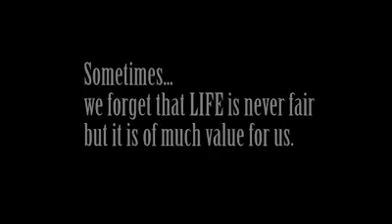Social service message (Use crossing bridge) by Sohab Umer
"Why to cry on spilled milk" ,better to use the right path.